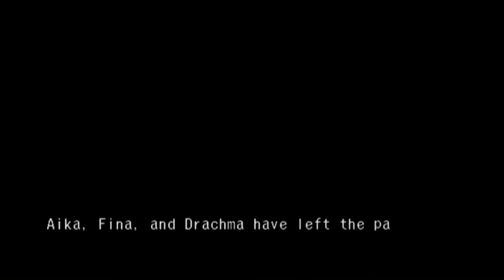Skies of Arcadia Legends walkthrough part 46